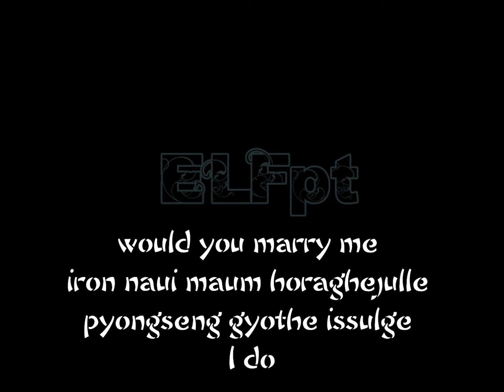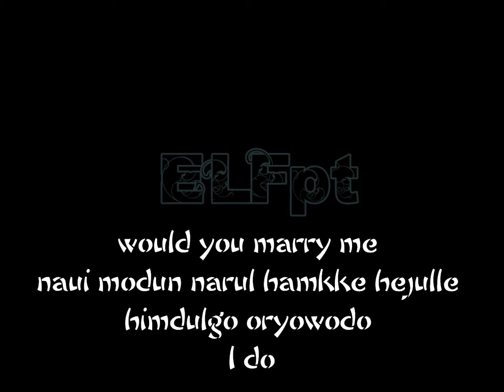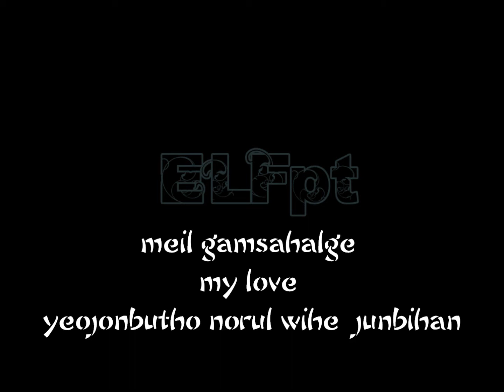SuJu - Marry U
Just another fan video.